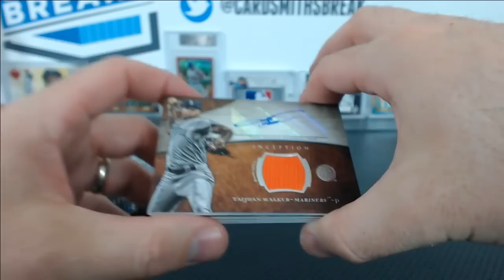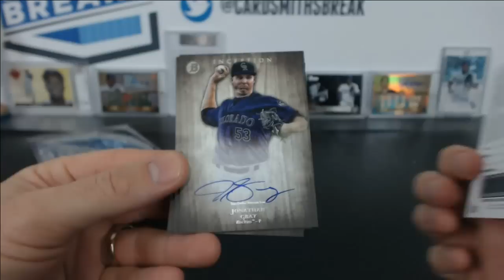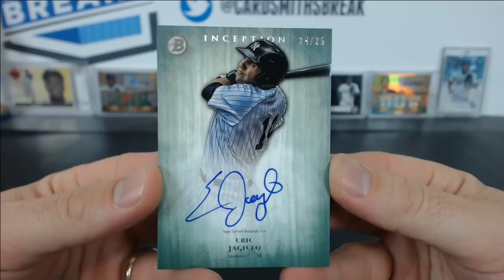2014 Bowman Inception Dual Box Break #4